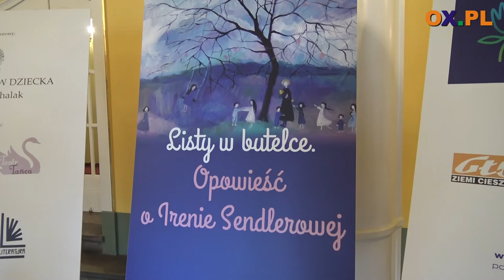Listy w butelce - czyli, słów kilka o Irenie Sendlerowej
Wczoraj (16.05) w Teatrze im. A. Mickiewicza w Cieszynie odbył się
┌ Rozwiń Opis

autorski spektakl baletowo-muzyczny "Listy w butelce". W ten sposób Biblioteka Miejska w Cieszynie postanowiła uczcić pamięć Ireny Sendlerowej, nazywanej często Matką Dzieci Holokaustu.